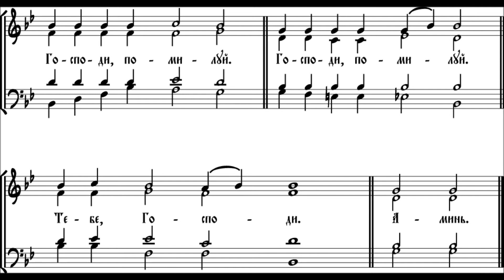Ектения малая (тенор).